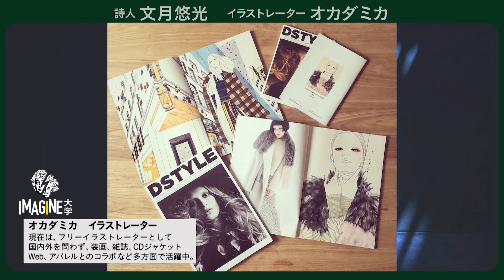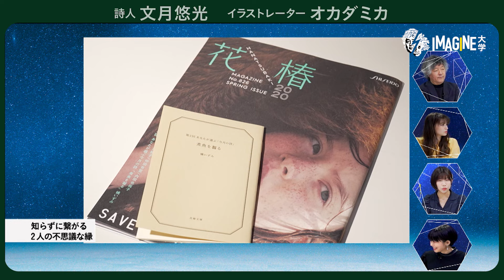詩人と読者の間をつなぐ イラストレーション 文月悠光×オカダミカ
クラウドファンディング皆様のご支援おねがいします！

MC　トラウデン直美　茂木健一郎

1976年三重県生まれ。98年京都精 華大学洋画専攻卒業。01年イラス トレーション青山塾ドローイング 科卒業。 現在はフリーイラストレ ーターとして国内外を問わず装画、 雑誌、CDジャケット、Webページ イラストレーション、アパレルと のコラボレーション等、多方面で 活躍中。
装丁
「ダメな女」村上 龍（光文社）
「ためらいもイエス」山崎マキコ（文藝春秋）
「恥辱」（早川書房）
「息がとまるほど」唯川 恵（文藝春秋）
「恋ひらり」島村洋子（光文社）
「決意とリボン」林 真理子（文藝春秋）
「美肌ルネッサンス」吉木伸子（集英社）
「カチカチ山」太宰 治（パブリックブレイン）
「太宰は女である」（パブリックブレイン）
「村上春樹への12のオマージュ　今のあなたへ」（NHK出版）
「いろごと」加藤千恵（ぶんか社）
「Accessory Design educational text book」Berg Publishing (UK)
その他多数
挿絵
「かたちだけの愛」平野 啓一郎（読売新聞）
「本のソムリエ」（読売新聞）
「諸君」
「小説すばる」
「オール讀物」
「野生時代」
「別冊文藝春秋」
「文蔵」
「小説新潮」
「小説現代」
「PONTOON」
その他多数
雑誌掲載
marcel / 表紙
feel love / 表紙
L'ala Pado / 表紙
anan
hanako
oggi
Ginza
nonno
MORE
婦人公論
CREA
Esquire
FRAU
その他多数
ファッション
Stussy Australia / カットソーイラスト
EV by et vous / カットソーイラスト
afternoon tea room / Tシャツイラスト
LIMITLESS LUXURY / カットソーイラスト
easedesign / DMイラスト
FREE'S SHOP / クリスマス販促グッズ
MAX MARA VOGUE fashion night out / イベントイラスト
その他
バンダイナムコ / DSソフト「女ヂカラ緊急アップ」ゲームパッケージ
paseo / 店内装飾 ポスター
マイクロソフト / 販促ポスター
ミサワホーム / カタログ
美容室Twiggy / カタログ
Haviena / カタログ
資生堂　BENEFIQUE / カタログ
ALBION / カタログ
松屋銀座 / 空間装飾
松屋浅草 / 空間装飾
FREE'S SHOP / 空間装飾
NHKテレビで中国語背景 / テレビ番組 合成背景

Kyoto Seika University Faculty of Arts Department of Fine Arts graduated .
Illustration Aoyama Juku graduated.
Debut in binding illustration of Ryu Murakami "Damena Onna" .
She expand her creative field as a freelance illustrator in broad types of commercial works
such as binding, magazines, brand collaboration etc.
On the contrary, she is energetically dedicated to her art works in solo and group exhibitions.